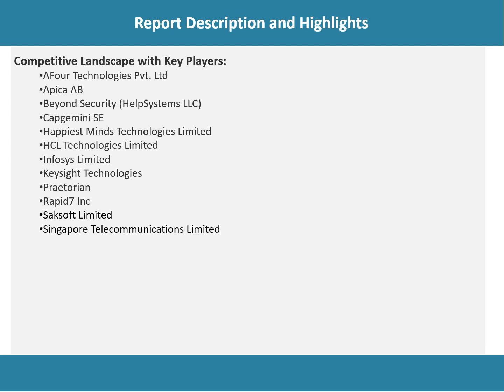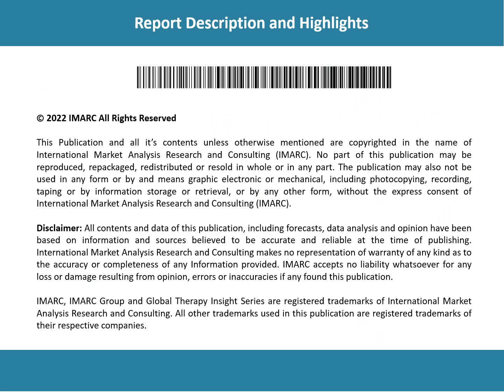IoT Testing Market Overview, Trends, Opportunities, Growth and Forecast by 2028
The global Internet of Things (IoT) testing market size reached US$ 2.1 Billion in 2022. Looking forward, IMARC Group expects the market to reach US$ 14.4 Billion by 2028, exhibiting a growth rate (CAGR) of 34.2% during 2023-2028.